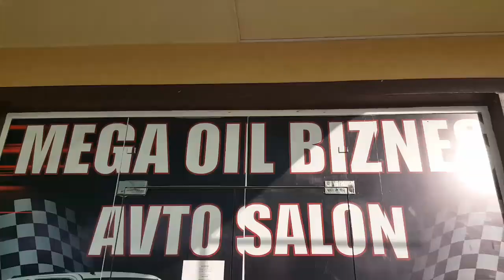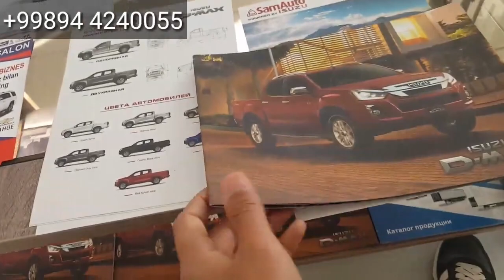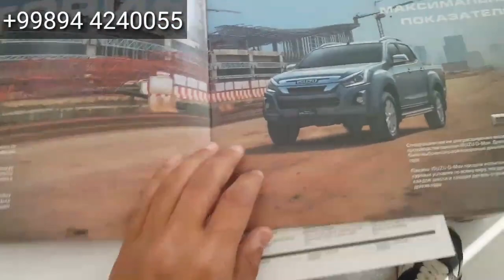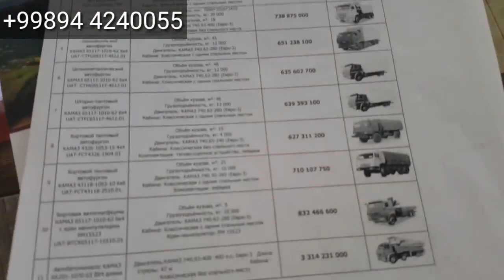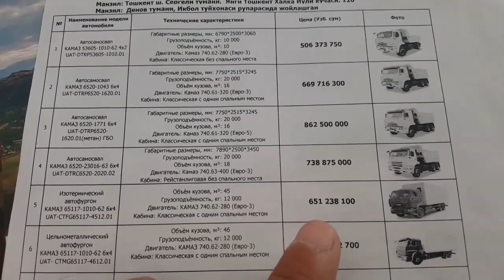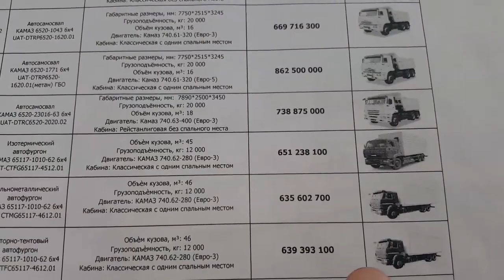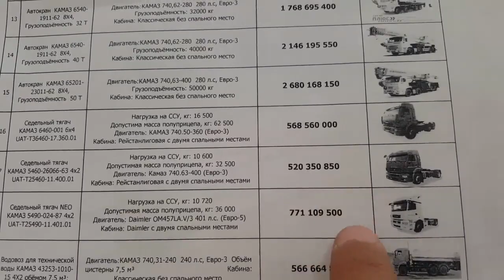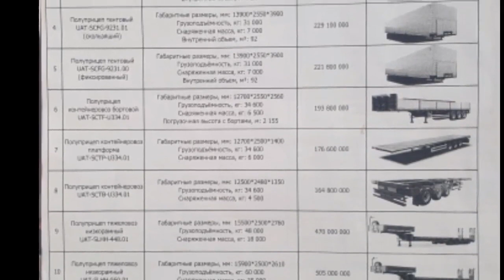Yangi AvtoSalon ochilipti MEGA OIL BIZNES AvtoSaloni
..Assalomu alaykum.